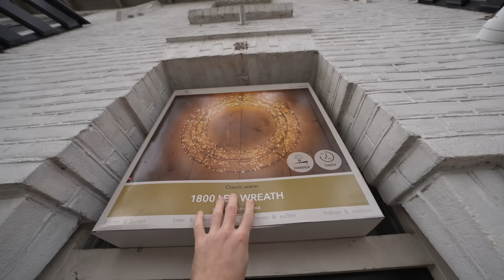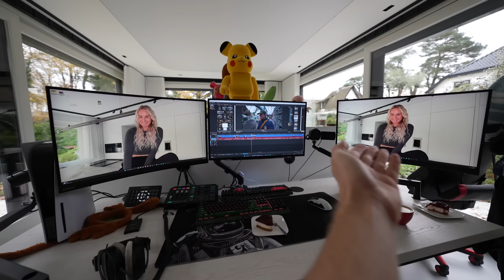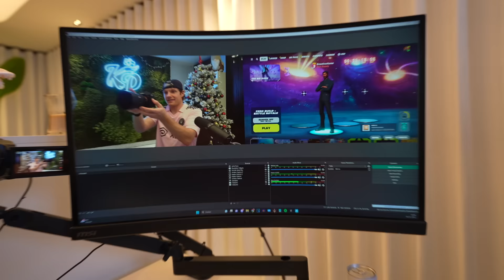WE HEBBEN DE VERKEERDE BOOM GEKOCHT! #3760